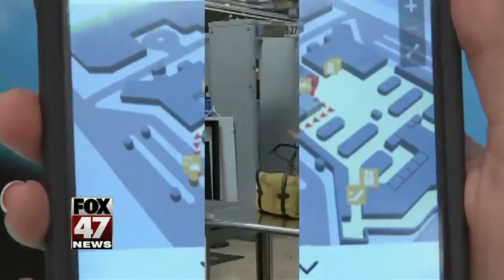What to expect before you board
Many people are choosing to fly to destinations this holiday season. Before you choose to fly make sure that you know what to expect!